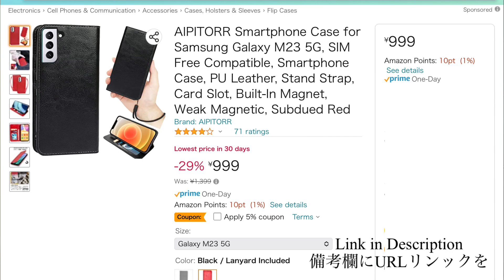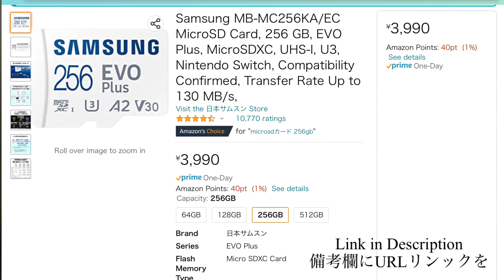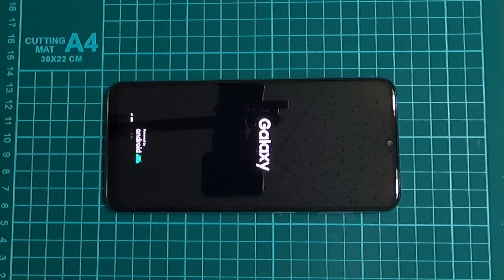Amazon Shopping Haul Samsung Galaxy M23 5G and Accessories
Shopping Haul Samsung Galaxy M23 5G Unboxing
With Galaxy M23 5G Accessories like Glass Film, Micro SD Card, OTG Card Reader, Casing…

OFW Japan
Japan OFW
Trabaho sa Japan
Buhay sa Japan
OFW sa Japan
Ex Trainee
OFW
Engineer
Live, Work in Japan
Work in Japan
Trainee
Family in Japan

Paano Mag hanap ng Tarabaho sa Japan as an OFW | How to Apply Japan Jobs while in the Philippines

Ano ba ang SSW Visa ng Japan | Specified Skilled Worker Visa [Visa para Makabalik ang Ex Trainee]

Paraan Kung Paano Makapag Trabaho sa Japan || 4 Ways To Enter and Work In Japan || No Experience